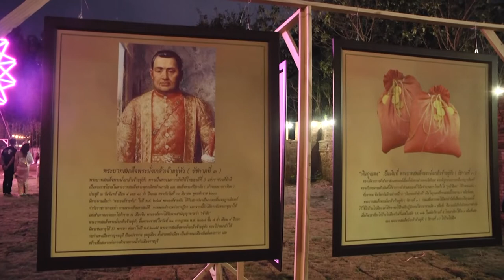รัฐมนตรีว่าการกระทรวงพาณิชย์ เปิดงาน “วันสร้างเมืองกาญจนบุรี” ในโอกาสครบรอบ 187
รัฐมนตรีว่าการกระทรวงพาณิชย์ เปิดงานแผ่นดินสมเด็จพระนั่งเกล้าเจ้าอยู่หัว รัชกาลที่ 3 “วันสร้างเมืองกาญจนบุรี” เนื่องในโอกาสครบรอบ 187 ปี